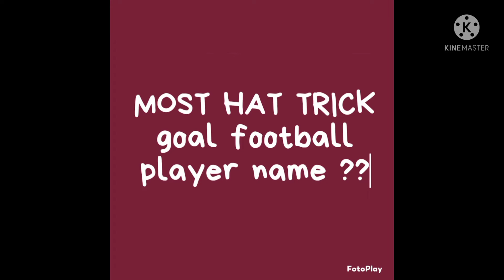सबसे ज्यादा हैट्रिक गोल करने वाला कौन सा फुटबॉल ⚽⚽ प्लेयर आज इसका BITHDAY है ??